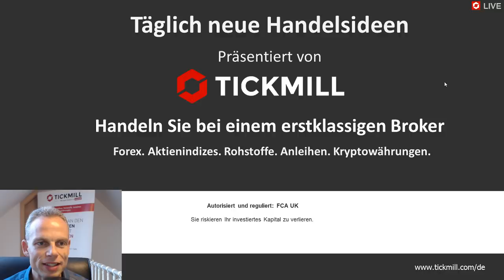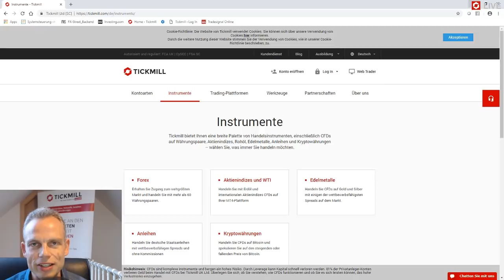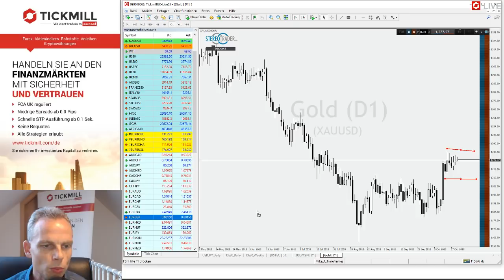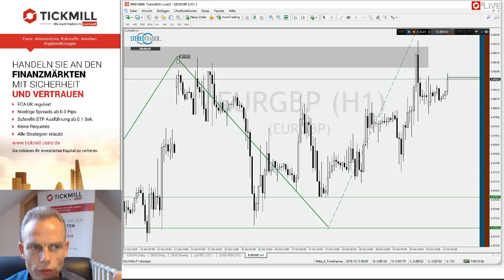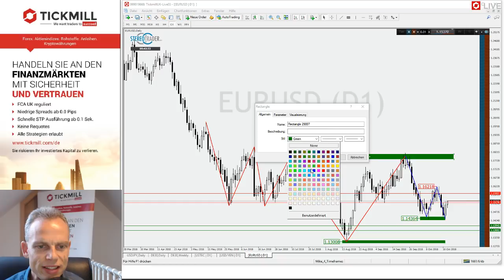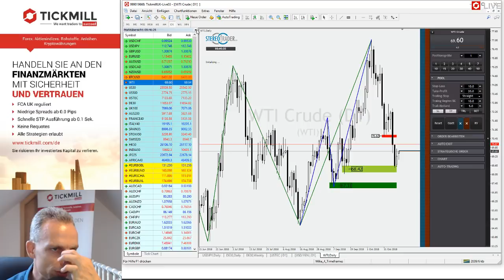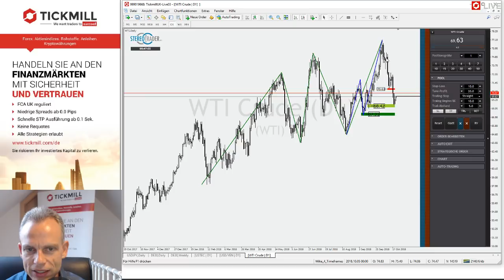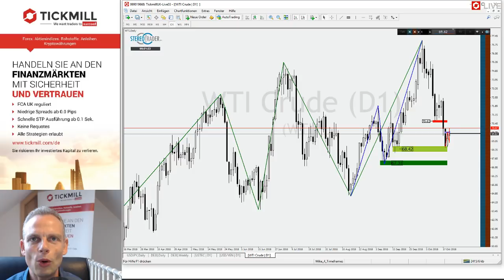Gold – EURGBP – WTI – EURUSD – Videobesprechung zu Tickmill's Handelsideen für den 22. Oktober 2018